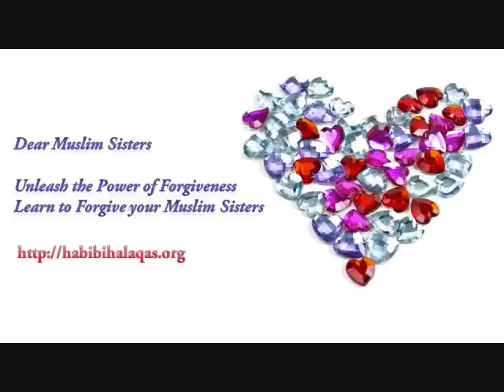Muslim Sisters: Learn to Forgive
Allaah Says (what means): "Our Lord, let not our hearts deviate after You have guided us, And grant us Mercy from Your own presence, for You are (Allaah) Granter of bounties without measure. Our Lord, You are He that will gather all the people together against a day which there is no doubt, for Allaah never break his promise". [Quran 3:8-9]